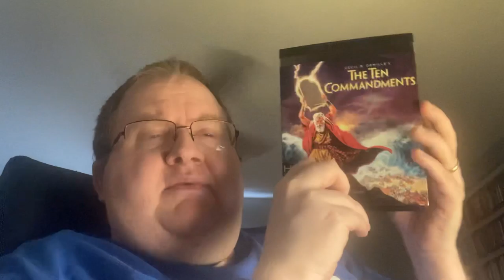Ricks Pick for April The Ten Commandments (1956)